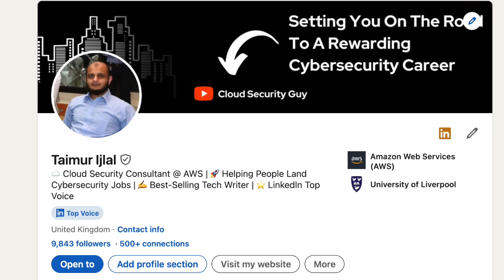My Advice After Twenty Years In Cybersecurity ..